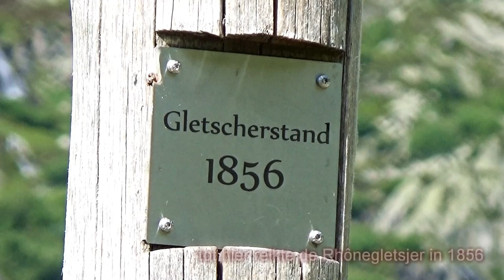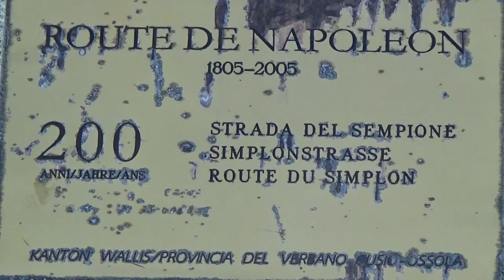Furkapas - Aletschgletsjer - Simplonpas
Drie bijzondere gebieden, de Furkapas, met de Rhonegletsjer.
De Aletschgletsjer met zijn prachtige uitzichten.
Se Simplonpas met indrukwekkende bergtoppen.